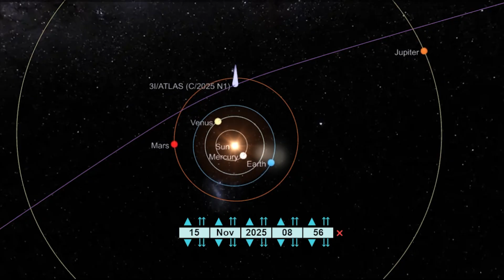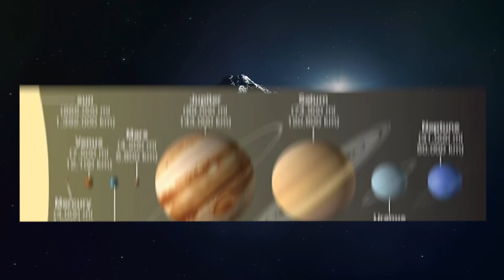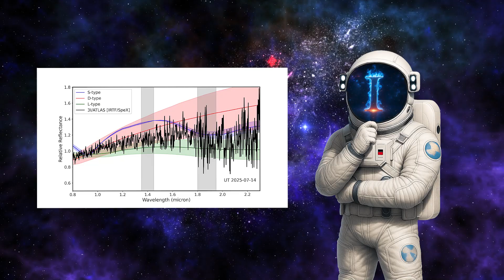What Is Actually Happening With 3i ATLAS?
universe scale how big is the universe supermassive black hole planets vs stars what is a black hole neutron stars vs black holes